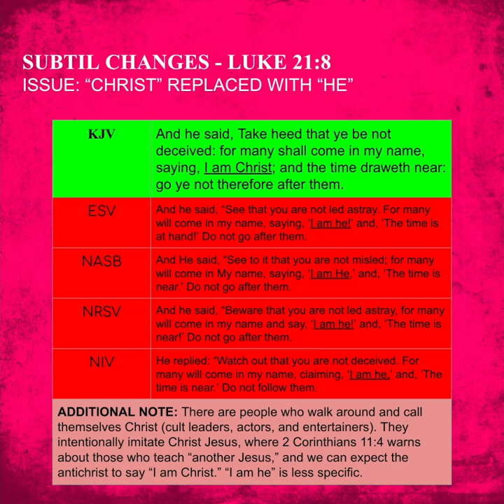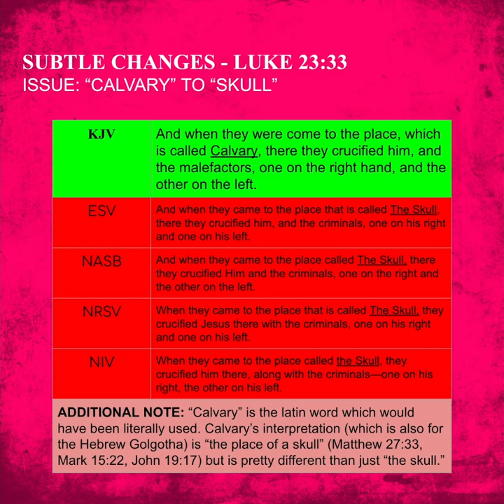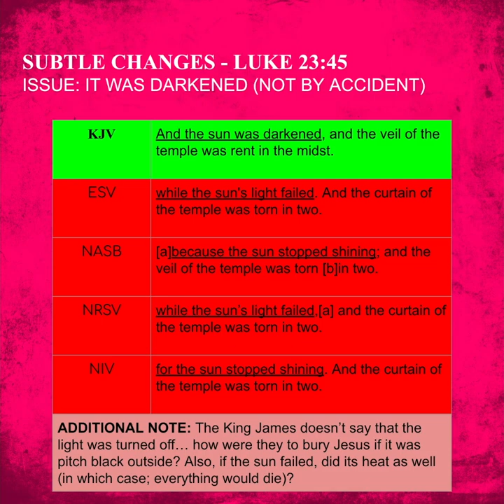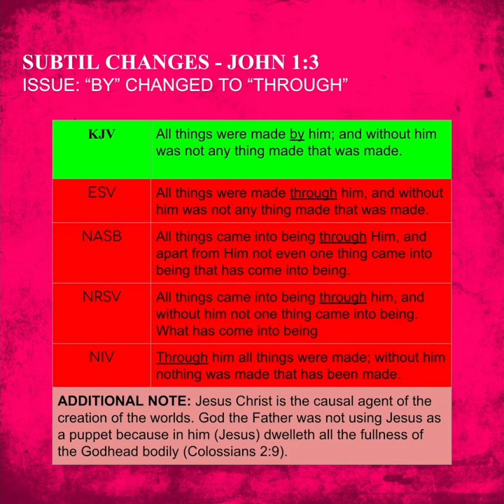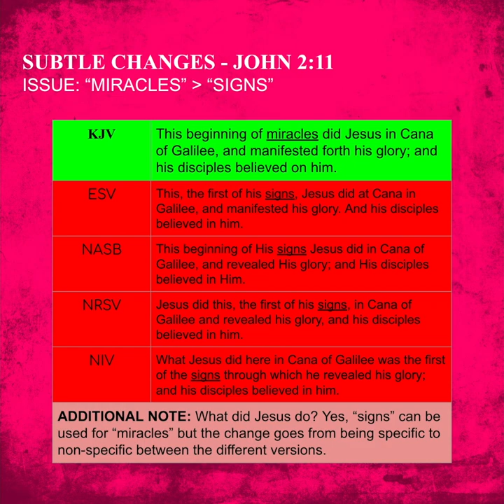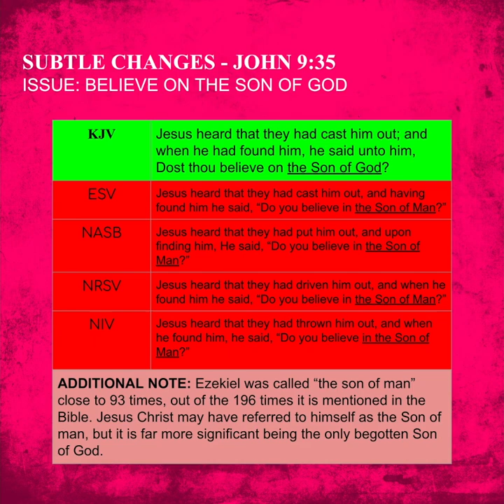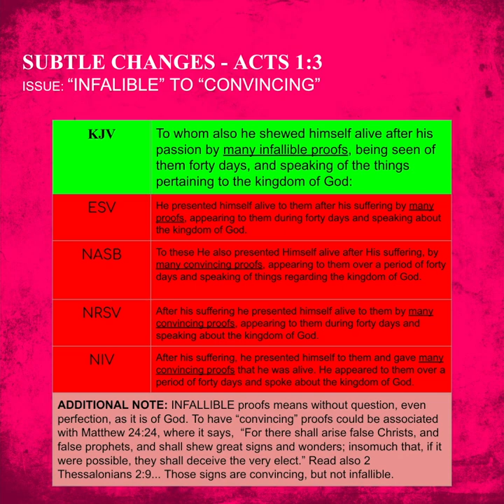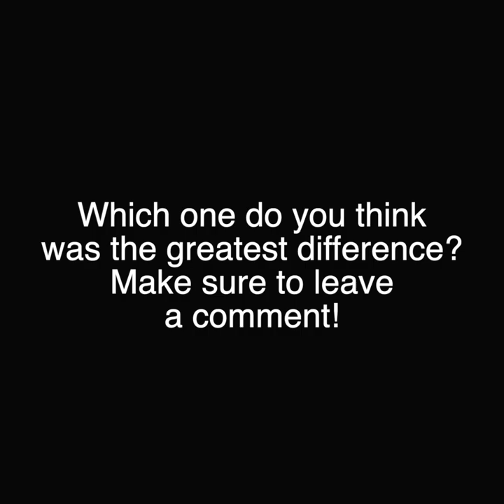KJV VS NEW - SUBTLE DIFFERENCES (5 of 8)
0:00 INTRODUCTION
0:15 LUKE 21:8
1:17 LUKE 23:33
2:22 LUKE 23:45
3:14 LUKE 23:46
4:05 JOHN 1:3
4:48 JOHN 2:11
5:29 JOHN 9:4
6:19 JOHN 9:35
7:06 ACTS 4:13
8:19 ACTS 4:13
9:08 CLOSING